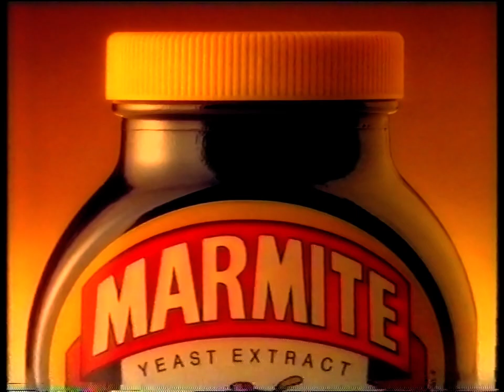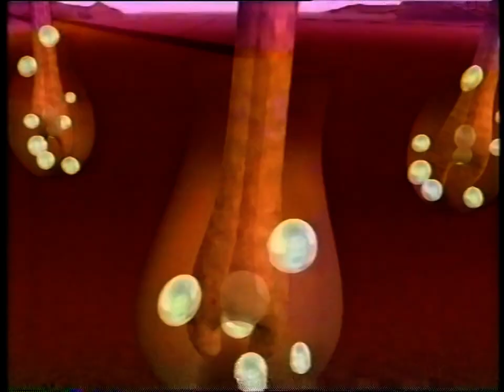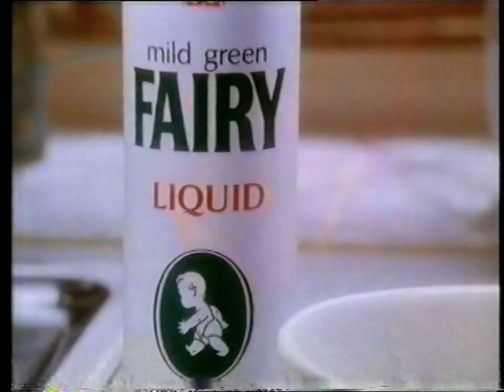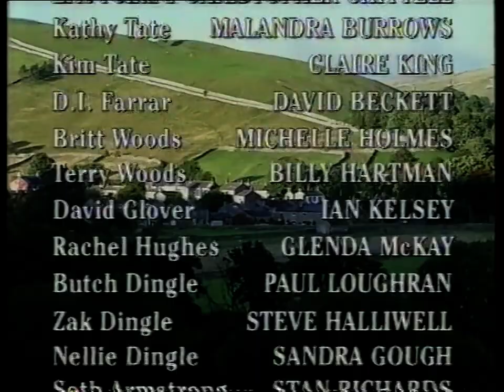Emmerdale - Ep. 1968 - 1995/04/27 Complete With Ads